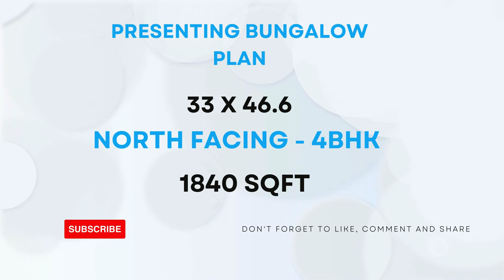33 X 46.6 || NORTH FACING || 4-BHK || 1840-SQFT || BUNGLOW PLAN DESIGN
33 X 46.6 || NORTH FACING ||  4-BHK || 1840-SQFT || BUNGLOW PLAN DESIGN BY @smplans3dhousedesign

INSTAGRAM I'D :

   / sm_plans_3d.  .

2bhk house plan
2 bhk home plan
1bhk house plan
1 bhk home plan
3d home design
home design 3d
2bhk home design
1000 sqft house design india
home design
home 3d design
2 bhk house plan
1000sqf house plan 2bhk
1000sqft house plan 3d
2 bhk home design
2 bhk house design
1000 square feet house design
two bhk home design
3d plan house désign
2bhk house design
2 bhk bungalow design
2bhk home
2 bhk home
3d plan
2 bhk plan
1000 sqft house design
3d home plan
1000 sq feet house design
2bhk house plan in 1000 sq ft
home design 2bhk
2bhk home plan
2 bhk house
2bhk house plan low cost
2bhk home interior design 1000 sqft
2bhk house
house design
home dijain
home plan
2bkh house design
home design 1000 sq ft
3d house design
1000sqft home plan
2 bhk 1000 sq ft house plan
2bhk house plan east facing
1000 sq ft house design
2bh house design
1000sqf house plan
2 b h k home design
2bhk plan
house design 2bhk
2bhk home interior design
house design 1000 sq ft
2 bhk bungalow
1000 square feet home design
2 bhk home plan 1000 sq ft
3d house plan
east facing house plans vastu
1000 sqft home design
1000 sf house design
2 bhk home plan 900 square feet
1000 saft house plan
1000 fit home design
1000 square feet house plan
3bhk house plan
1000 squire feat ka ghar
1 bhk house plan
3d design home
home 3d plan
1000 sq ft bungalow design
1200 square feet house design
2 bhk home plan 1200 square feet
bungalow
duplex house design
ghar design
2 floor house design
2 bhk house plan 1000 sq ft
2bhk
2bhk duplex house design
2bhk east facing house plans
3 bedroom house design
900 sqft house plan
hoom dizain
house design ideas
house plan
2 bhk single floor house design 6
2bhk plan 1000 sq ft
3d dizain home
house
makan ka naksha
model house
Porch design
1000 sqft house design india 3d
1200 square feet house design east facing
1500 sqft house design
2bhk house plan 2 floor
bedroom design
bungalow design
ghar
hom digin
home dizain
1000 sq ft 2bhk house plans
1000 square foot
1000sft house design
1200 sqft house design
2 bedroom house design ideas
2 bhk bungalow plan
2 bhk village house plan
3d home design 1000 sq ft
1000 sq ft house interior design
1000 square feet duplex house design
1000 square feet house design ground fl...
1100 sqft house plan
1bhk design house
2 bhk house design low budget
20*40 house plan
25*40 house plan
2bhk house design 3d
2bhk house plan 3d
2d house plan
3 bhk house design
3 brothers house plan
3d bungalow house design
3d design house
3d floor plan
home tour
sm
village house
1000 sqft village house design
1089 square feet house plans
1200 square feet house design double floor
1200sqft house design
2 bedroom house plan 1000 sqft
2 bhk home design in village
2 bhk home interior design
2 bhk modern house design
2 room house design
24*45 house plan 3d
25*30 house design
2bhk bunglow
2bhk bunglow design
2d house design
3 bhk house
3d 2bhk home design
3d house
4bhk house plan
650 Sqft house plans indian style
home elevation
home ka design
house
house elevation
house planning
kerala house design
kitchen design
plan 3d
tiles design
twin house
1 bhk